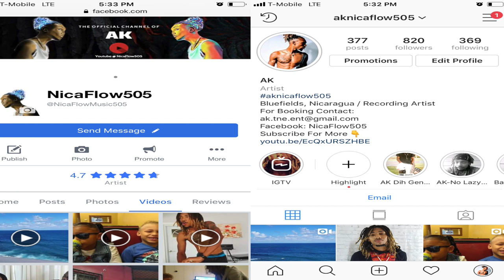A DAY IN MY LIFE | PUERTO RICO 🇵🇷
In this video I decided to show you guy’s just what It is that I do at the Air Force base here on the beautiful Island of Puerto Rico I hope you guy’s enjoy the video please Don’t Forget To SUBSCRIBE/ LIKE/COMMENT /SHARE